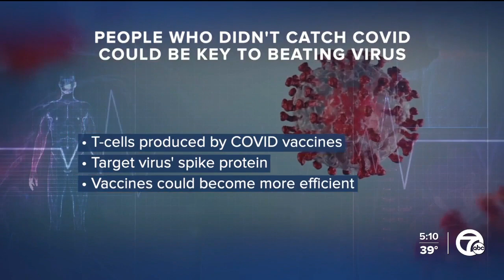Those who haven't contracted COVID may be key to defeating virus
According to the Centers for Disease Control and Prevention’s COVID Data Tracker, over half of Americans may have avoided getting infected with coronavirus.